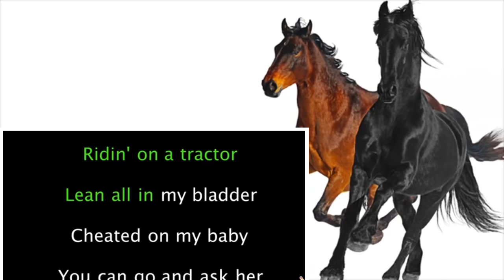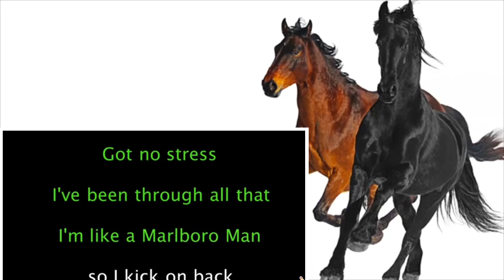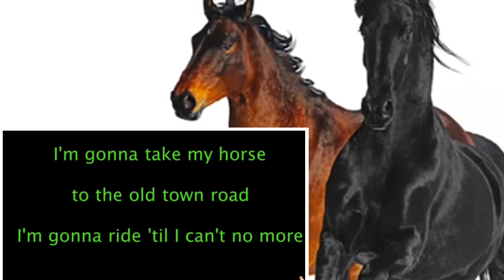Old Town Road Karaoke with Lil Nas-X, Billy Ray Cyrus and Mommy Ann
Lyrics is provided so you can sing along with us.